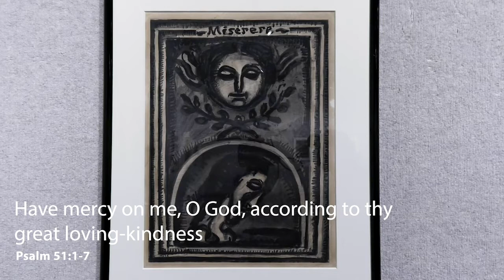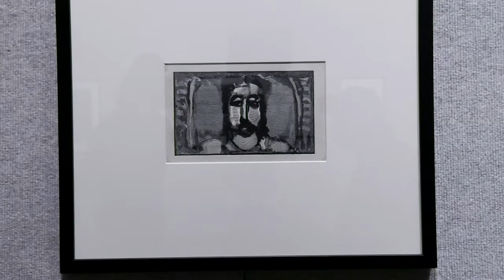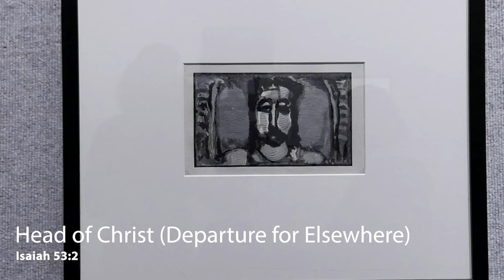SAU Homecoming 2020: Ganton Art Gallery Tour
The Ganton Art Gallery presents "Seeing Christ in the Darkness" featuring nearly 40 original lithographs, engravings, and woodcuts by the prominent French artist Georges Rouault (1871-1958).

A friend and colleague of Henri Matisse, Rouault was a first-generation Fauvist and Expressionist, and his work was instrumental in establishing the vocabulary of abstraction that defined subsequent 20th Century art. His work can be found in many significant collections, including the holdings of the Metropolitan Art Museum, the National Gallery, and the Musée d’Orsay.

The works on view today include plates from his Miserere series and his Passion series!